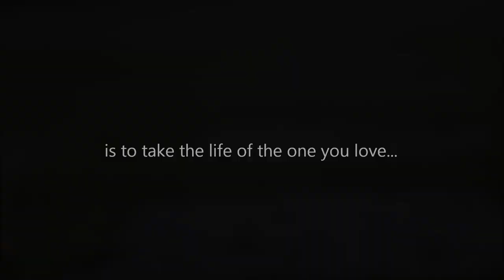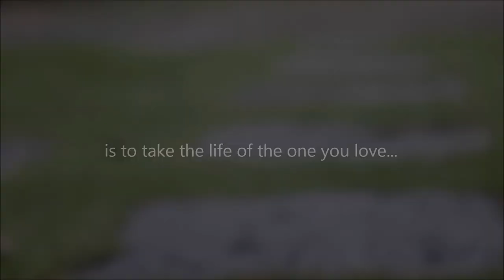T I M E(Tears In My Eyes) Trailer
Its my first time to make a trailer and I really suck at it :( hope you like it guys!! :D